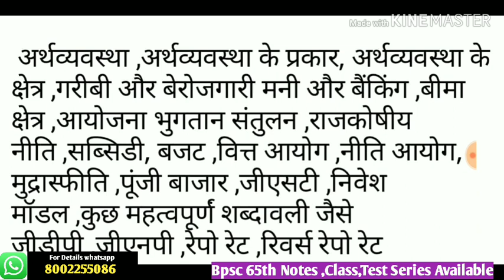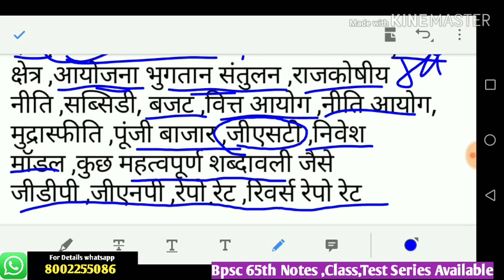Bpsc 65th exam अर्थशास्त्र / Economics में क्या पढ़े - 64 th के q के साथ | with proof .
Bpsc 65th Pt Dedicated Group Phone pay  - 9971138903